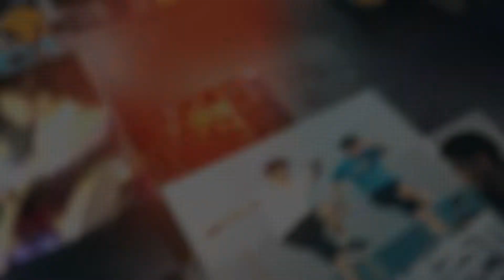[청춘마이크 강원] #2-09 "한국전통예술단 아울" - 양양 낙산해변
[팀명] 한국전통예술단 아울
[공연명] 하슬라 유랑광대
[공연 장르] 양악국악

[팀소개]
아울팀은  전통국악을 중심으로 전통타악,민요,전통무용,창작국악 등 다양한 장르를 넘나들며 현대에 맞는 우리 음악을 개발하여 활동하고 있습니다.
또한 KBS국악대경연 풍물부문 장원상을 수상하는 등 단체의 명성 떨치며,
미국, 유럽 및 아시아권 등에 다양한 문화행사에 초청되어 우리의 음악을 알리는 역할을 하고 있습니다. ✈
현재 아울은 전통타악을 바탕으로 다양한 장르의 우리 음악과 전통연희를 섭렵하여 창작연희 활동을 하고 있으며,
친근하고 재미있는 음악,예술성이 바탕이 된 공연작품을 제작∙발표하고 있습니다.😍

[공연 소개]
하슬라는 신라시대의 옛말을 차용하여, 강원도에 유랑하는 광대 집단 컨셉 !🦸🏻‍♂
전통연희 중 설장구, 비나리, 모듬북을 통한 스토리텔링을 하며 유랑단원들의 공연들로 이야기를 구성!
공연 또한 창작 설장구와 모듬북 퍼포먼스로 관객들과 소통하고 즐거움을 강조하는 공연!!

본 저작물은 문화체육관광부가 주최하고, 지역문화진흥원과 강릉문화원이 주관하는 '2021 문화가 있는 날 청춘마이크' 강원권 공연 영상물입니다. 해당 영상을 누구나 자유롭게 공유할 수 있지만, 상업적 목적으로 이용하거나 다른 저작물로 변형하여 이용하는 것은 금지됩니다.